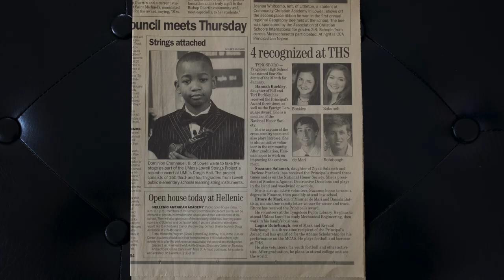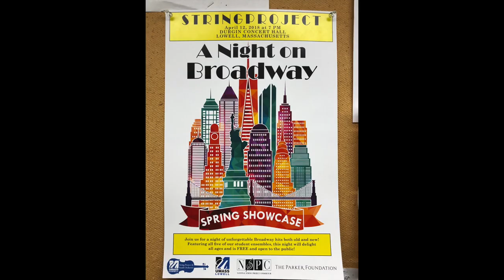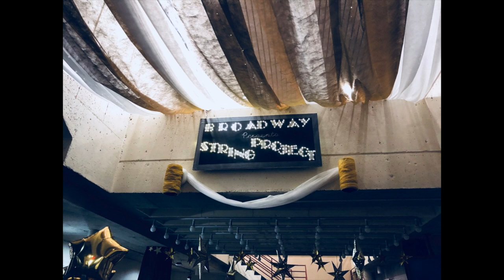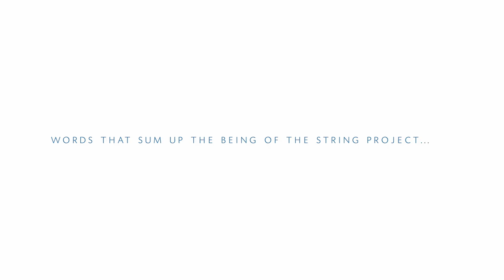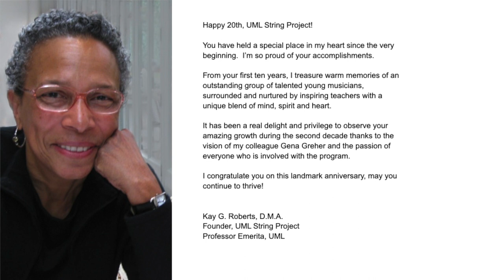UMass Lowell Documentary